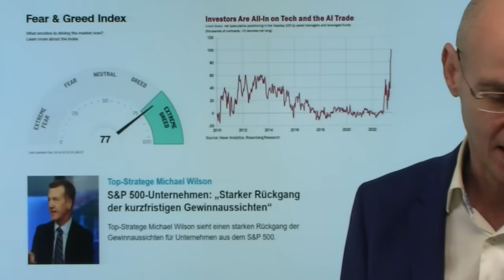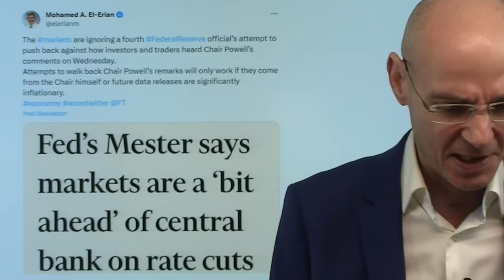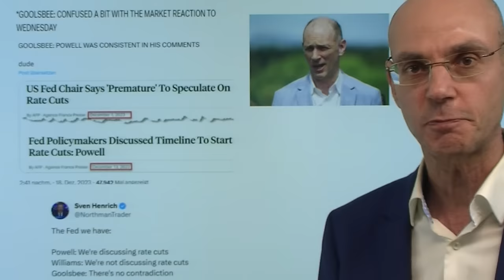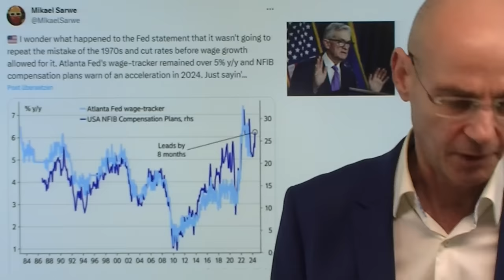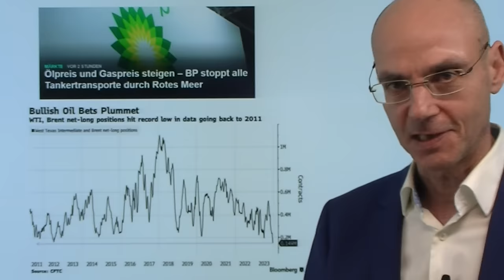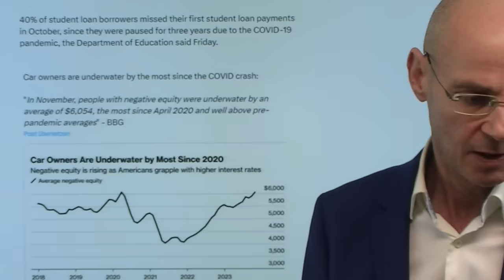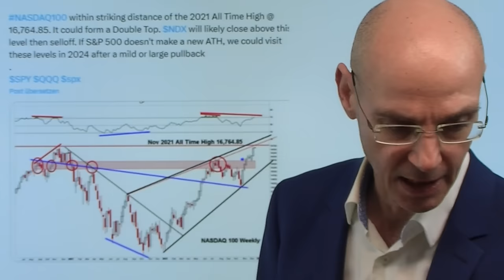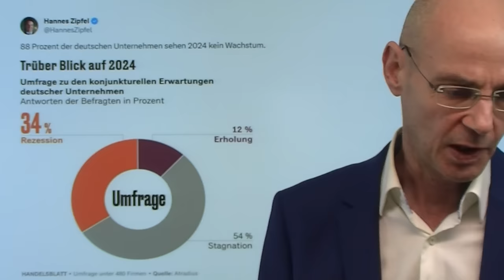Aktienmärkte: Nach Fed-Wende hat der letzte Bär kapituliert! Marktgeflüster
Hinweise aus Video:

1. Immobilienpreise fallen weiter – aktuelle Daten – wichtiges Detail

2. China: Zustand der Wirtschaft nun Sache des Geheimdienstes

Nach der geldpolitischen Wende durch Fed-Chef Powell hat mit Michael Wilson von Morgan Stanley der letzte Bär an der Wall Street kapituliert: die Chance auf eine weiche Landung der US-Wirtschaft habe die Chance auf eine weiche Landung der US-Wirtschaft erhöht, was positiv für die Aktienmärkte sei, so Wilson. Noch vor einer Woche hatte Wilson auf die schwächer werdenden Aussichten für die Unternehmen im S&P 500 hingewiesen und tiefere Kurse für die US-Aktienmärkte prognostiziert. Dabei sind diese US-Märkte so überkauft wie seit vielen Jahren nicht mehr, die US-Banken übertreffen sich bei ihren Kurszielen für den US-Leitindex S&P 500 im Jahr 2024. Das ist das genaue Gegenteil zur Stimmung vor einem Jahr: damals waren alle pessimistisch - was dann passierte, wissen wir. Aber wann - und vor allem warum wird die Fed die Zinsen senken?